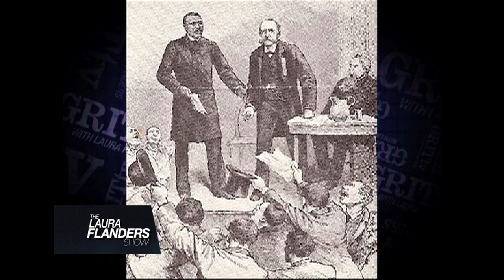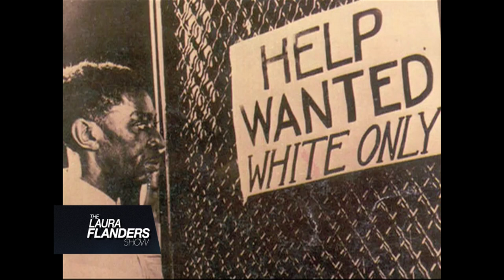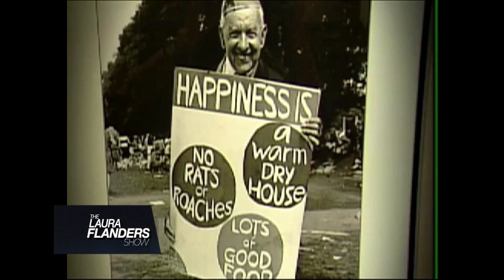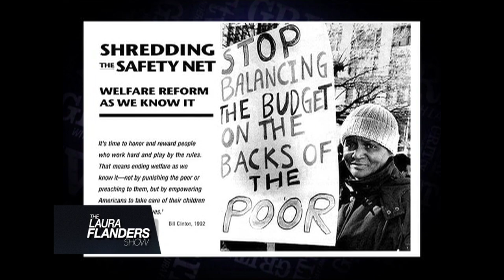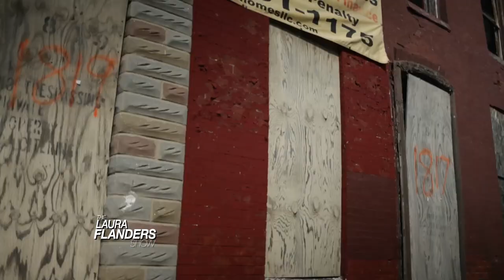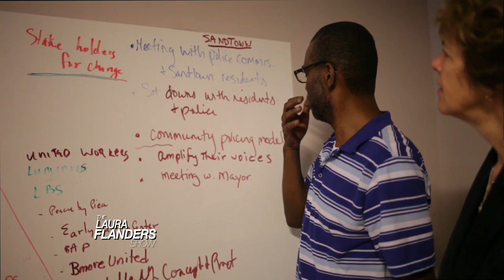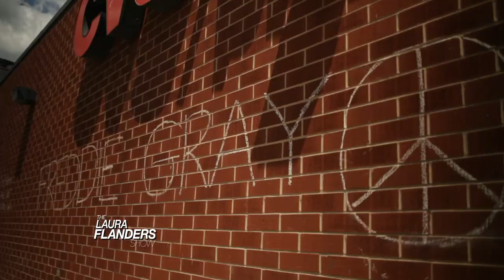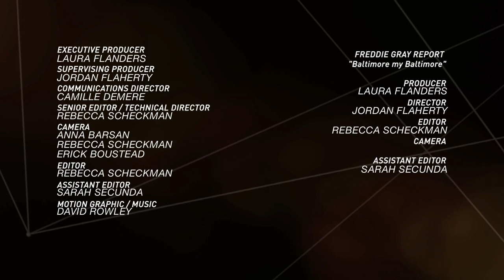Michelle Alexander: Beyond Black Spring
Protests against police violence continue across the US, and this week's episode continues our exclusive reporting on the movement behind the protests. How are the legacies of the eras of slavery, reconstruction, and Jim Crow still with us today? Laura talks to civil rights lawyer, advocate, and legal scholar Michelle Alexander about citizenship and the prison industrial complex. Michelle Alexander is author of the best-selling book The New Jim Crow: Mass Incarceration in the Age of Colorblindness, a book which has taken on even more urgency in the current protest moment. This episode also features an exclusive new report from Baltimore, with a look at the issues behind the recent uprising, from housing to education to jobs, and Laura connects the issue of lead paint in Baltimore homes to the death of Freddie Gray.